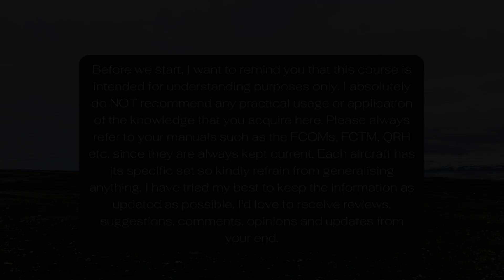Radiotelephony Procedure: Clearance, Pushback And Start Up, Taxi Out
In this video I’ll be showing you the Radiotelephony procedure for obtaining the airways clearance, clearance to pushback, start up and taxi out.

We will consider a flight from Mumbai to Kolkata as an example.

Always keep in mind that when you transmit on a radio frequency, you represent yourself, your country and the company you are operating for. Remember to Always use a respectful, polite, and professional tone.

Though not mandatory, use of greetings in the first and last transmission to a controller is a friendly gesture that shows good manners and builds goodwill.

Thank you very much for your time! I hope you enjoyed the video!